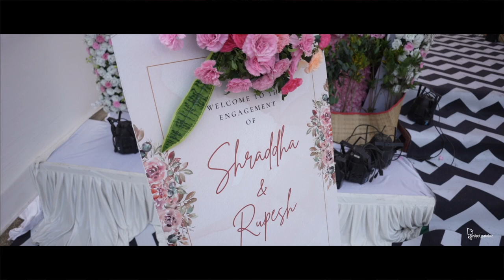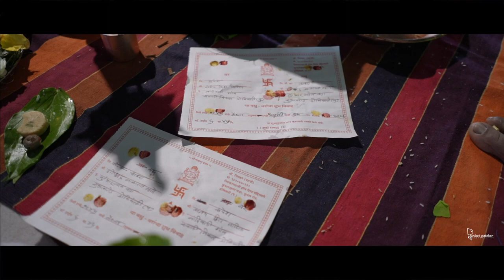Shraddha & Rupesh Engagement 💍♡